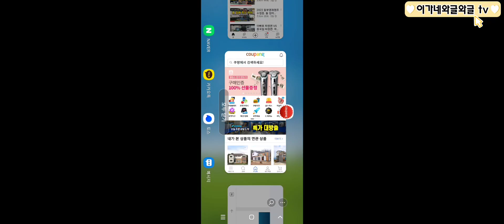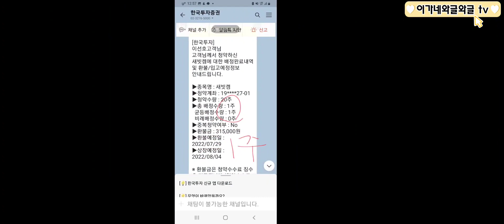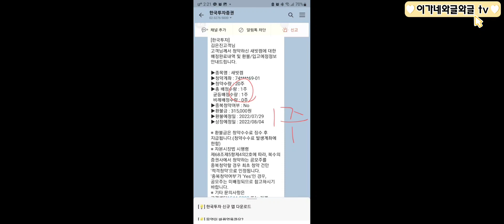[공모주투자] 새빗캠 청약 결과, 금손이 있다. 39% 확률 속에 우리 가족은 몇 명이나 들어 갔을까?